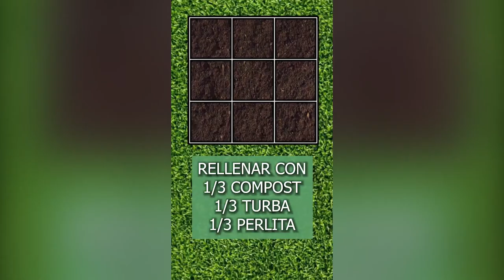HUERTA EN UN METRO CUADRADO | 1m2 | Huertas urbanas | Huerto urbano